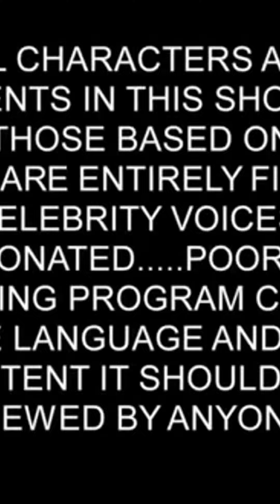Como South Park “Previu” o Jogo do Tigrinho. (era pra ser um shorts)